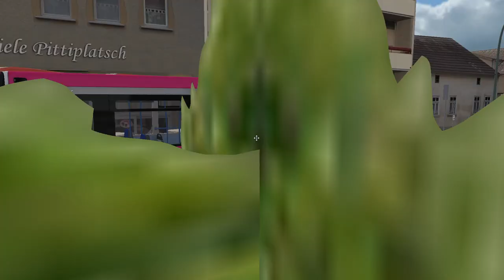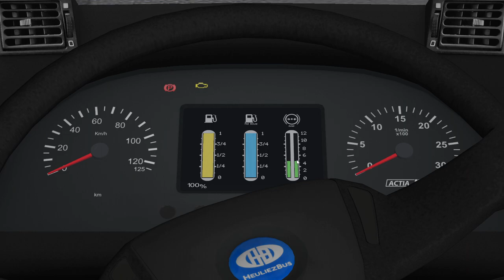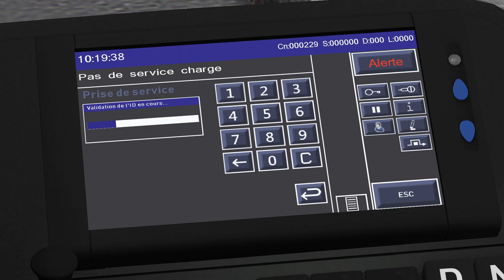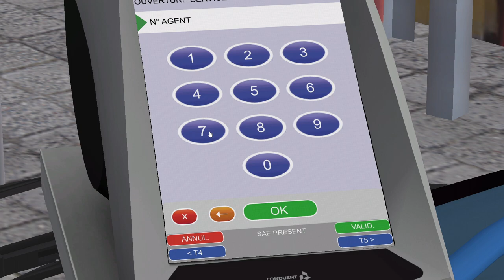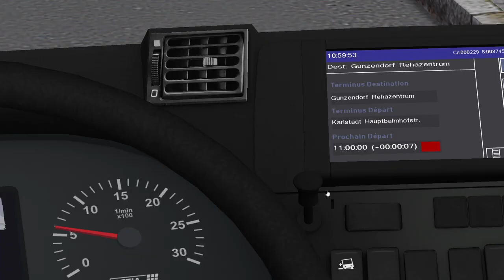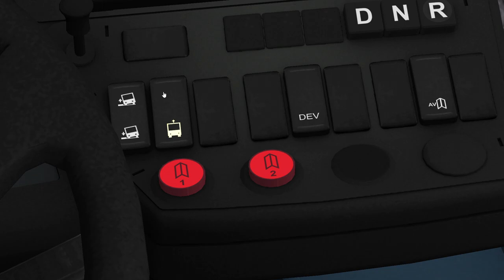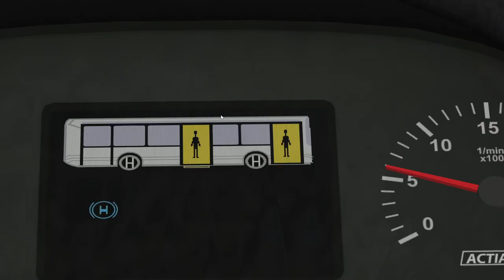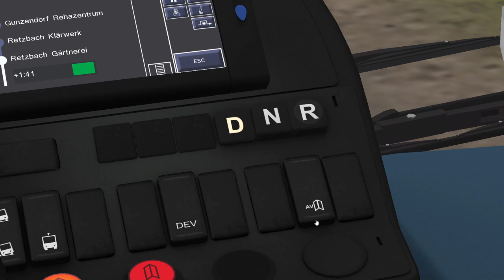OMSI 2 REVIEW➡️️HEULIEZ BUS-PACK GX X37 - DIESEL-EDITION [HD 60]